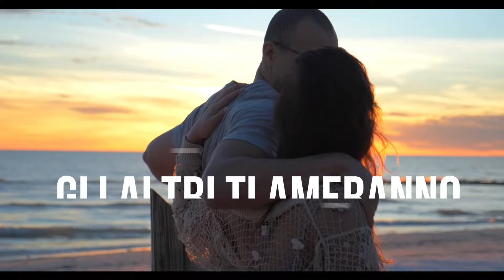IL POTERE DEL DESIDERIO perchè desidera LEI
👉🏽PRENOTA LA TUA PRIMA VIDEO CONSULENZA 📲
E Ricevi subito l’ingresso alla MASTER CLASS (Ep. 1)
La video Lezione:
AUTOSTIMA RELAZIONALE

💜sarà un piacere aiutarti!

👉🏽TUTTE LE INFO PER VIDEO CONSULENZE PRIVATE E
SESSIONI DI COACHING STRATEGICO:

👉🏽TUTTE LE INFO PER  I WORKSHOP:

✅ SEDUTTIVAMENTE:

✅ ALCHIMISTICAMENTE

✅ DA ZERO AD AMARTI

🔥 TROVI I MIEI LIBRI SU AMAZON👇🏽

✅ LE 101 FRASI DELLO STR@NZ@ NARCISISTA

✅ LIBERI DI NON PIACERE

⭐️Grazie infinite PER SOSTENERE IL MIO LAVORO!⭐️

📩 SE VUOI UNA VIDEO CONSULENZA PRIVATA 📞 👇🏽

Iscrizione gratuita al mio sito 👇🏽

✅articoli e contenuti per imparare ad amarsi e vivere felici

✅Seguimi e ascolta i miei podcast su Spreaker.com
Amore Imperfetto

📝 Se ti interessa un argomento scrivimelo  nei commenti e lo approfondiremo insieme!

📌 Il mio obiettivo è insegnarti forza d’animo e amor proprio.
Per trasformare le nostre debolezze e il nostro dolore,  in punti di forza.

📌 Per 24 anni ho svolto decine di migliaia di ore di consulenza come Personal Coach
(c.a. 45.000) per aiutare gli altri a migliorarsi esteticamente, diventare più forti, sicuri e prendersi cura di se stessi.

📝📓Questo mi ha consentito di creare materiale audio, video e contenuti social volti alla crescita personale.

✅ Stiamo facendo arricchimento personale.

⚠️ Non stiamo facendo terapia a nessuno per qualsiasi problematica potete rivolgervi agli specialisti di competenza.

⚠️ Le informazioni da Me fornite e i contenuti da Me divulgati non vogliono in alcun modo sostituirsi all’intervento di un Medico o altro Specialista.
E non fanno riferimento ad ambiti diagnostici o terapeutici.

⚠️ Approfondite sempre tramite un vostro Specialista di fiducia qualsiasi dubbio possa sorgere relativamente alle vostre condizioni emotive.